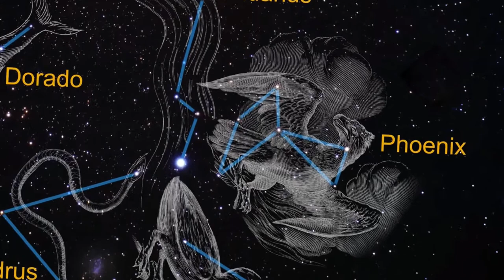🎶 PHYSICS SONGS LGA FIU 2020